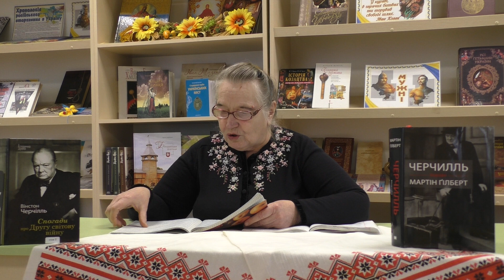Life of Winston Churchill"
З Народних джерел. м. Славута, Україна, 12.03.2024р. Тема: " Життя Вінстона Черчилля". Ведуча: Марія Караван. Випуск № 606.
From People's sources. Slavuta, Ukraine, March 12, 2024. Topic: "Life of Winston Churchill". Host: Maria Karavan. Issue No. 606.
Вінстон Черчилль — один з найвідоміших, найшанованіших і найзнаковіших лідерів у світовій історії, а 2002 року його визнали "найбільшим британцем" усіх часів за результатами опитування BBC. За свої 90 років як солдат, журналіст, письменник, політик і державний діяч у першій половині XX століття Черчилль мав безліч можливостей впливати на світові події та транслювати справжню мудрість. Після смерті він залишив багато мудрих афоризмів, які досі надихають простотою та істинністю.
Winston Churchill is one of the most famous, respected and iconic leaders in world history, and in 2002 he was voted the "greatest Briton" of all time by the BBC. During his 90 years as a soldier, journalist, writer, politician and statesman in the first half of the 20th century, Churchill had many opportunities to influence world events and transmit true wisdom. After his death, he left many wise aphorisms that still inspire with their simplicity and truth.